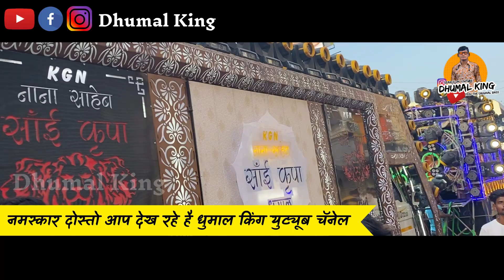Sher Baja 2022 🔥 - KGN Nanasaheb Saikripa Dhumal Durg 👑 - Durg Urs 2022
💠 Dhumal :- KGN Nanasaheb SaiKrupa Dhumal Durg 👑
💠 Event :-  Kabuli Sarkar Urs Pak Durg 2022 ( Durg Urs ) 🔥
💠 Song

🔸 नमस्कार दोस्तो स्वागत है आप सभी का हमारे धुमाल किंग 👑 युट्यूब चॅनेल मे 🙏🏻
🔸 इस चैनल मे आपको सभी धुमाल के विडिओ अच्छे  क्वालिटी मे मिलेंगे!
🔸 और अच्छे विडीओ पाने के लिए हमारे चैनल को  Subscribe करे और ऊसके बाजु वाले bail icon (🔔) को भी दबा देना ताकी मे जो भी नया विडिओ डालु उनकी Notification तुरंत आपके पास पोच जाये !

🔴 दोस्तो अगर आपको हमारे चॅनेल के विडिओ मे कुछ खराबी लगे तो कमेंट करके बताये हम जरुर ऊसको सुधारेंगे 😘😘

🔴 और भी अच्छे अच्छे विडिओ देखे, निचे 👇 दिए गये लिंक पर क्लिक करे और विडिओ का आनंद ले 😍🙏🏻

दोस्तो कुछ भी Issue हो तो हमे Direct Contact करे 👇

🔻 Channel Admin :- Kunal Shendre

Apko Hamare Channel Ki Vedio Kaise Lagi Comment Me Jarur Bataye